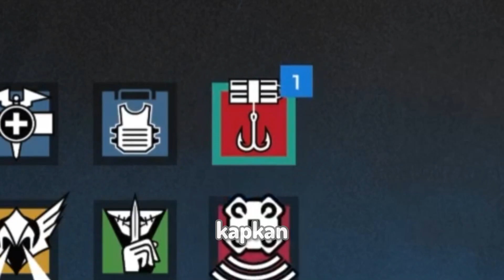THE WORST AIM IN SIEGE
worst aim in siege history . . . .

►Today's Game : Rainbow Six Siege, Rocket League

►Check Our Twitch!